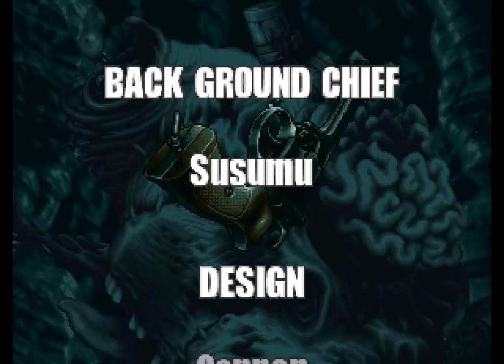Metal Slug 3 - TO BE CONTINUED - 15 - the last escape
no yeah you saw the video length correctly

snk thought this was going to be the serie's swansong, and so they prepared quite an even for the finale, essentially being a whole game in and of itself

too bad about the bullet sponginess of like everything